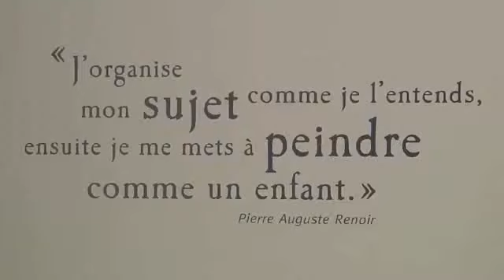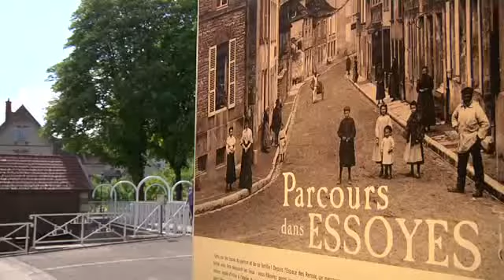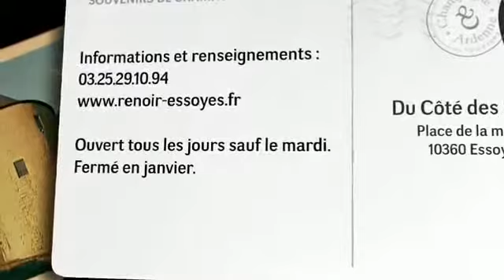Du côté des Renoir - Essoyes - Aube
Accueillis tout d’abord à l’Espace Renoir, lieu d’immersion et de spectacles sur la famille Renoir, les visiteurs vont parcourir le village que le peintre aimait tant. En passant devant la maison de Gabrielle, où en traversant l’Ource la charmante petite rivière qui parcourt Essoyes, ils se dirigeront vers l’atelier du peintre entièrement remis en scène et le jardin impressionniste qui l’entoure.

Crédit : CRT Champagne Ardenne - Médiatour